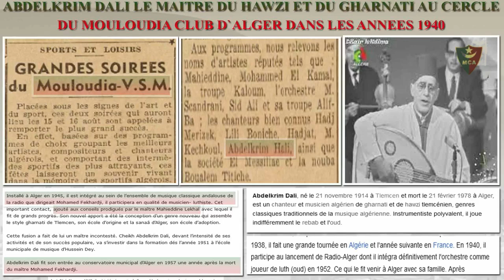ABDELKRIM DALI LE MAITRE DU HAWZI ET GHARNATI AU CERCLE DU MOULOUDIA CLUB ALGEROIS MCA ANNEES 1940